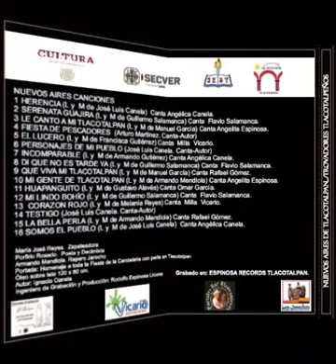CORAZÓN ROJO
Queremos compartir con ustedes este tema dedicado a la Virgen de la Candelaria se llama CORAZÓN ROJO composición de la Mtra. Melania Jiménez Reyes en la voz de la cantante tlacotalpeña Doña Milla Vicario